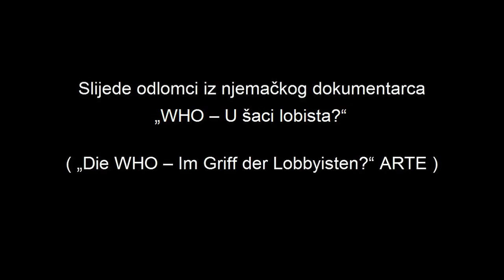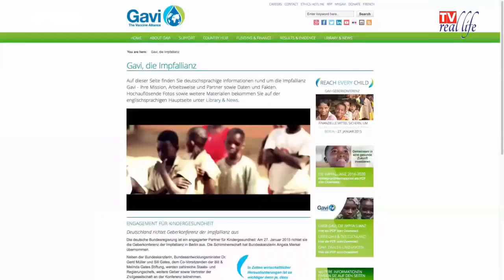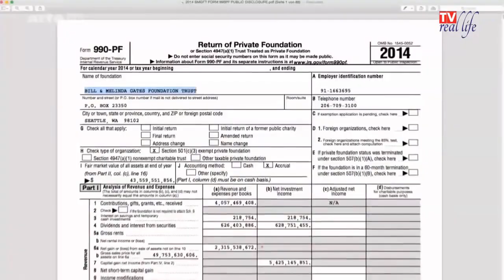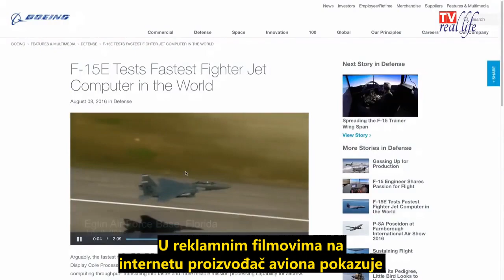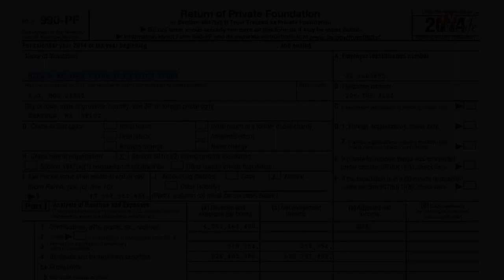WHO u šaci lobista / Billa Gatesa (odlomci iz dokumentarca)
U ovom videu, u kojem su prikazani odlomci iz njemačkog dokumentarca - "WHO u šaci lobista?" ("Die WHO - Im Griff der Lobbyisten?"), stručnjaci sa područja javnog zdravstva, ekonomije i politike ukazuju na veliki globalni problem, a to je zavisnost WHO-a od privatnih donatora, prije svega Billa Gatesa. Kroz ovaj dokumentarni film se jasno vidi da zapravo Bill Gates ima najveći autoritet za donošenje odluka u okviru javnog zdravstva. Budući da njegova fondacija drži udjele i u kompanijama koje svojom proizvodnjom i djelovanjem nanose štetu okolini, te vodećim kompanijama koje proizvode oružje i borbene avione - poput Airbusa i Boeinga, možemo lako zaključiti da se ovdje ne radi o filantropu, već o profiteru i pohlepnom moćniku, koji pored profita ima i druge ciljeve kao što su, kako je sam na jednom predavanju rekao - smanjenje populacije kroz širu upotrebu vakcina i lijekova.